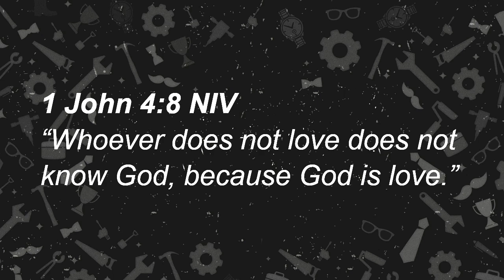Thrive Church A Real Father's Love 6 16 2024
Pastor Steve celebrates Father's Day with an old favorite video clip as well as four characteristics of a real Father's love.

Thrive Church is on a mission to help people ENGAGE with God and each other, EQUIP them to live fully alive in Jesus, EMPOWER them to go and share Jesus, and be His witnesses EVERYWHERE.